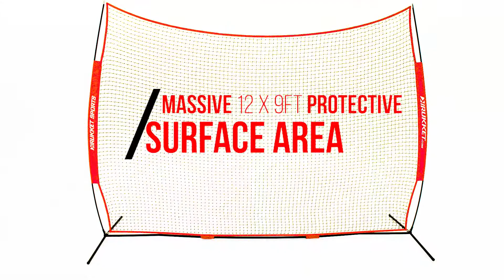Rukket 12x9ft Barricade Backstop Net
The Rukket Barricade Backstop Net is the perfect tool for athletes of any sport. Tired of chasing lacrosse, soccer, baseball and softballs around the yard? Set up the backstop in less than 5 minutes and never deal with that problem ever again. Legendary Rukket durability and portability makes sure that the backstop will hold up through the most rigorous of practice sessions anywhere and anytime.